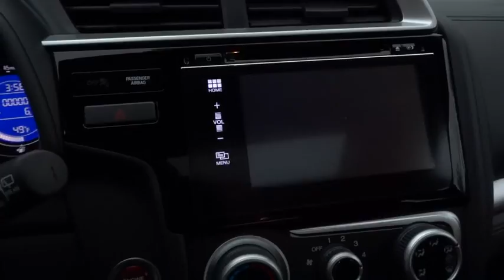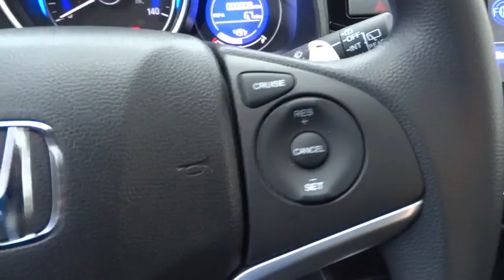2017 HONDA FIT Redding, Eureka, Red Bluff, Northern California, Sacramento, CA 17H233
2017 HONDA FIT